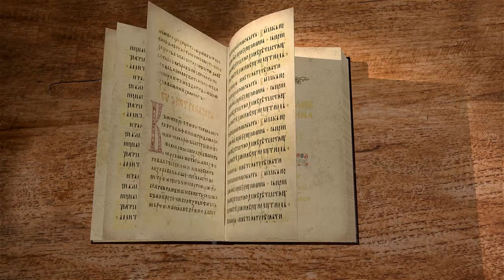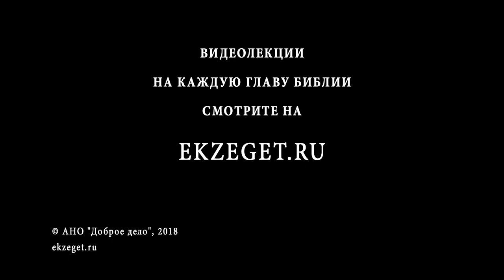Евангелие от Иоанна. Глава 12. Протоиерей Олег Стеняев. Новый Завет